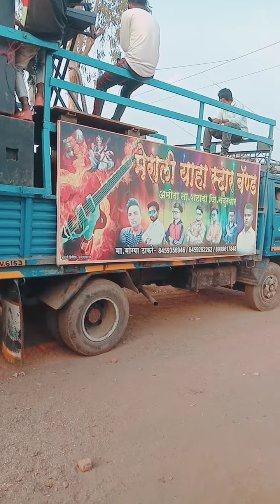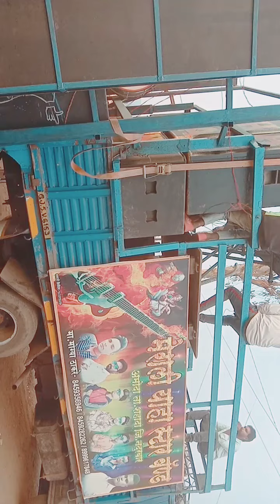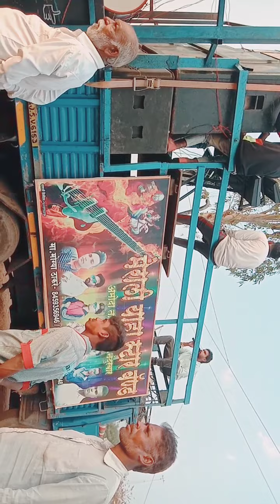April 22, 2021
merali.yaha.star.band.amoda. singer Pravin..at.dhanpur